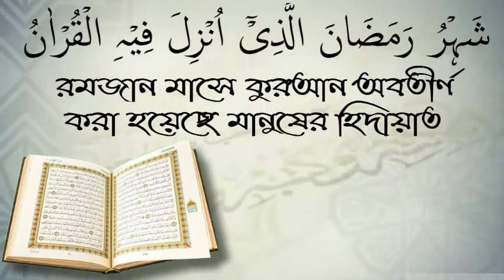ইবাদাতে মন না লাগার কারন, শায়েখ এইচ এম আবদুল গণি